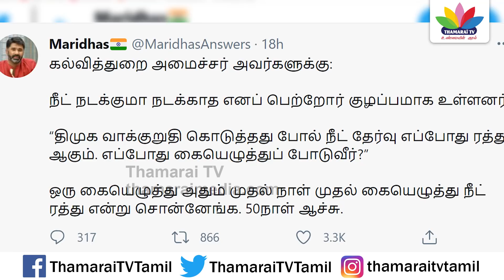ஒரு கையெழுத்து போட 50 நாளா? - அன்பில் மகேஷ்க்கு மாரிதாஸ் கேள்வி | Maridhas | Anbil | Thamarai TV